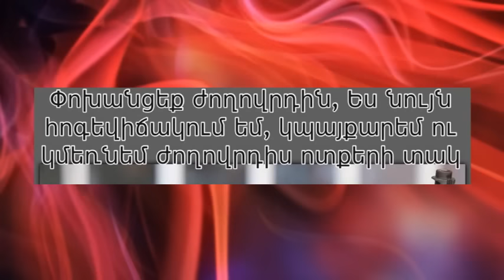Sasna Tsrer TV Broadcast # 18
Մի շարք կազմակերպութուններ և անհատներ եթեր կարձակեն այս հաղորդաշարը ամեն օր, Երկուշաբթի-Հինգշաբթի AMGA հեռուստաալիքով երեկոյան ժամը 7-ից 7 անց կես:

Սա Սեպտեմբերի 6-ի, 2016 թ. հաղորդումն է որին մասնակցում են Գուրգեն Մխիթարյանը և Հայկ Գրիգորյանը:

AMGA Հեռուստաալիքը հեռարձակվում է 10.6 և 6.5 ալիքներով

Բարեկամներ,

ի գիտություն Լոս Անջելեսաբնակ մեր մտահոգ քաղաքացիների, որոշված է հաջորդ հանրահավաքը անցկացնել Սեպտեմբերի 8-ին, նույն տեղը երեկոյան ժամը 7-ին: Մանրամասները այստեղ՝

Իսկ Սեպտեմբերի 17-ին հայտարարված է Համահայկական հանրահավաք «Ի աջակցություն Հայաստանում սկսված Սասնա Ծռեր ազատագրական պայքարի»: Հանրահավաքին մասնակցելու են 10-ից ավելի քաղաքներ տարբեր երկրներում, այդ թվում նաև Լոս Անջելեսը: Մանրամասները այստեղ՝

Իսկ մասնակցող քաղաքների և այնտեղի միջոցառումների մանրամասնությունների համար հետևեք այս հղումով՝